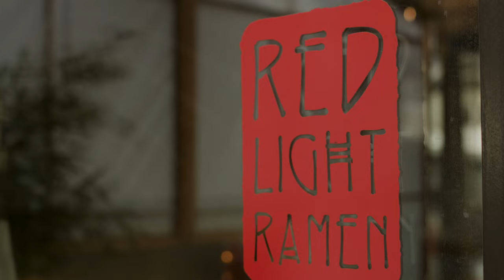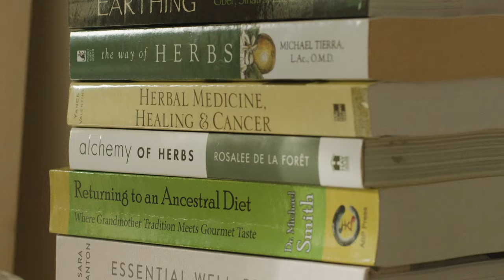OurPlace | Creative Backbone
The fourth short film in the Our Place series, ‘Creative Backbone’ invites you into the woods and across the lake with Korina Langevin, owner and artist at Red Light Ramen and Backbone Botanicals.

Born and raised near Balfour, on the shores of Kootenay Lake, Korina fuses a connection to the wilderness with a passion for food, art and community. The result is her apothecary-style cocktail and ramen bar, tucked into Nelson’s Herridge Lane and entirely adorned with a colourful mural by renowned artist Shrine.

Musicians, installation artists and painters alike showcase and congregate in Red Light’s welcoming atmosphere.